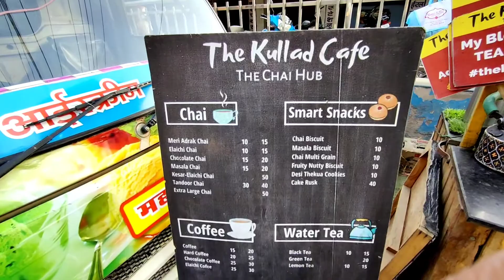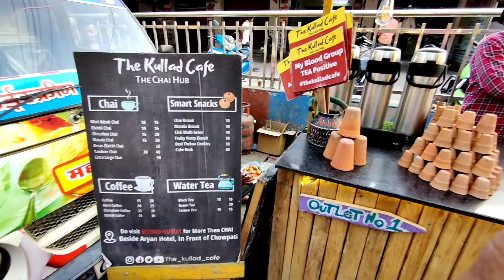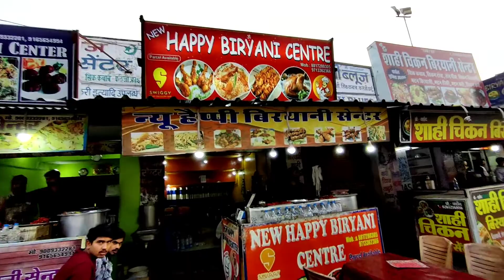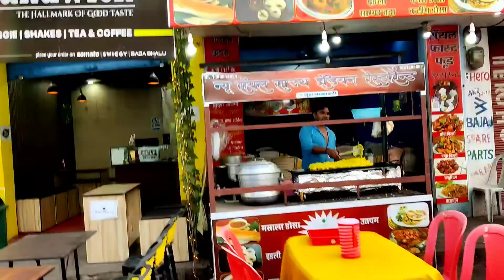The Kullad Cafe | कुल्हड़ की चाय | चौपाटी अम्बिकापुर सुरगुजा | Food Vlogs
Get in touch with Raj Gupta Vlogs ❤️